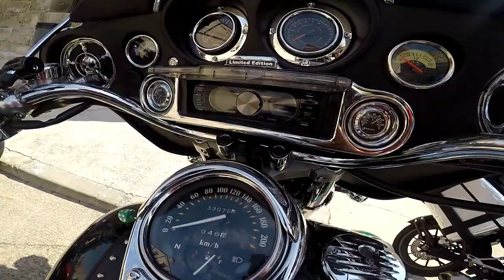Explorando Las Motos En Alba De Cerrato - Palencia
VI Concentración Motera En Palencia.
Ruta y Parada En Alba De Cerrato - Palencia.